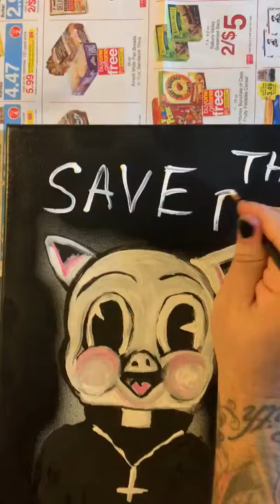KILL THE PEDOPHILES